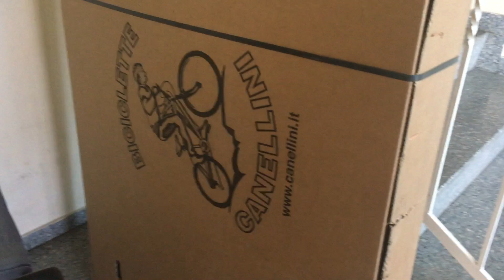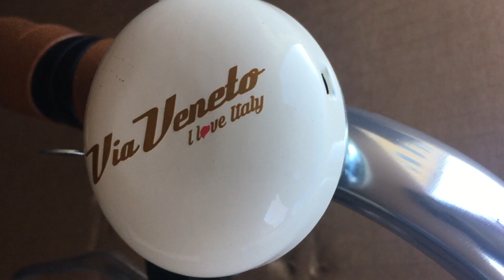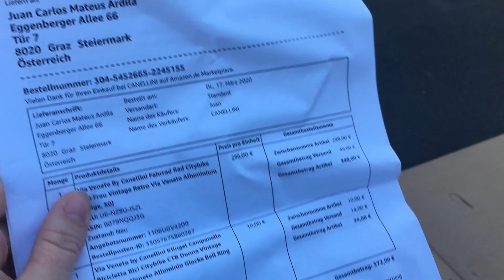BICICLETA FEMININA RETRÔ 🚲 unboxing minha bicicleta nova vintage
Gente, estou emocionada em compartilhar com vocês este vídeo do dia que minha bicicleta nova chegou e pude dar aquele rolê. Eu amei minha bicicleta vintage.

Comprei esta bicicleta feminina retrô vintage na Amazon, de uma marca italiana chamada Canellini. O modelo da  bicicleta é Via Veneto by Canellini. Vou deixar aqui o link da página se você quiser conferir.

Adorei o produto! A bicicleta tem uma ótima qualidade, veio com as luzes, as bolsas de compra em couro ecológico e uma cesta de vime lindíssima, por um preço super justo.

Se gostou me conte quando foi a última vez que você andou de bike e qual o seu tipo de pedalada preferida!

Ai a minha magrela, tão bela, que chegou nesta nova era! auahuahuah

Vivian

Assim o YouTube te avisa quando sai um vídeo novo.

Aqui compartilho com vocês TUDO QUE SEI sobre estratégias de marketing e minha vida de mão empreendedora vivendo na Áustria.

Se você deseja saber como crescer no youtube ou como ser um youtuber assim como eu vai gostar de assistir a essa playlist onde eu te mostro com detalhes a estratégia que estou usando e como você pode fazer no seu canal.

COMO CRESCER NO YOUTUBE:

Se você é uma mãe empreendedora vai gostar de saber mais sobre empreendedorismo e empreendedorismo feminino se inspirando com os vídeos dessa playlist.

Se você está buscando crescer sua presença na internet e criar um produto digital, você vai gostar de assistir as playlists onde eu compartilho várias dicas sobre marketing digital,  estratégias de marketing e marketing de conteúdo. Esses temas vão te ajudar a ganhar dinheiro online.

E se você deseja morar fora do Brasil e está buscando informações sobre a vida no exterior, vai gostar de assistir as minhas playlists sobre como viemos morar na Áustria.

Eu também compartilho com vocês minha vida pessoal e os meus desafios com a maternidade. Confiram essa playlist e fiquem ligados que toda sexta-feita eu posto um vlog.

CIDADE: Graz, Steiermark
QUEM: Vivian, Juan, Pedro, Diesel e Dionísio
CIDADANIA: Juan é colombiano, Pedro Colombo-brasileiro nascido na Áustria, eu brasuca com muito orgulho e quem sabe italiana pela ascendência